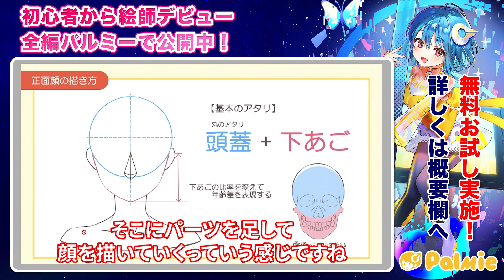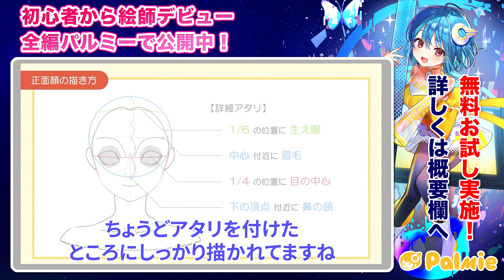【初心者必見】顔の描き方〜女性編〜｜イラスト・マンガの描き方講座パルミー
今回紹介している講座は『基本から学ぶ 顔の描き方講座－女性編－』✍️
・顔のバランスが上手くつかめない・・・
・カワイイ顔を描くのがニガテ・・・
そんな方におすすめの講座です❗️

パルミーはイラストやマンガの描き方が学べるオンライン教室🎨✨
講師数業界No1、利用者数20,000人を超えるパルミーでは、200以上の講座が見放題👀❗️

🔸パルミー人気講座🔸
🔽知識0でもOK！ゼロから始めるイラスト入門講座

🔽レビュー数700件超え！全身がみるみる描けるようになる！ジェスチャードローイング講座

🔽キラキラした目が描ける！目の描き方講座